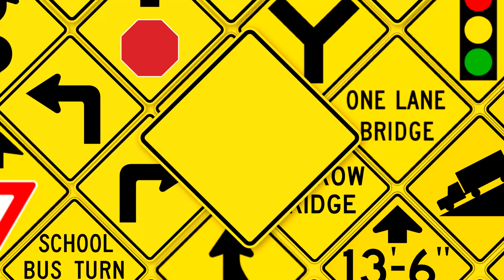TheWaterlooVideoEditor2022 HD "Roadway" Logo (04.07.2022)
Inspired by @iisb_official